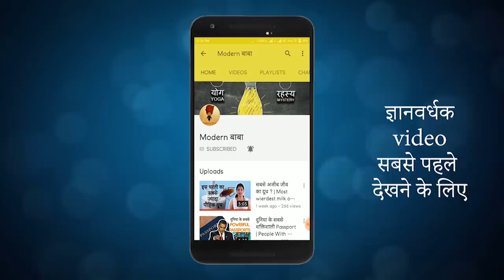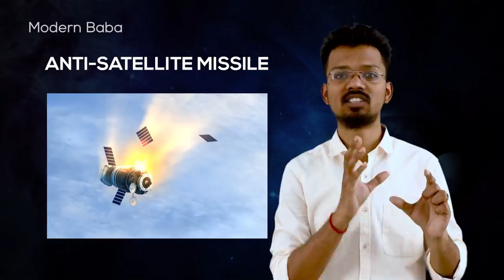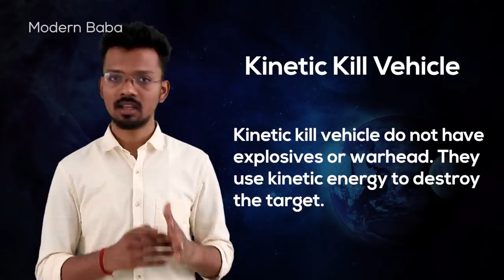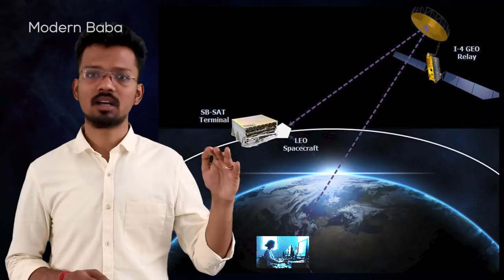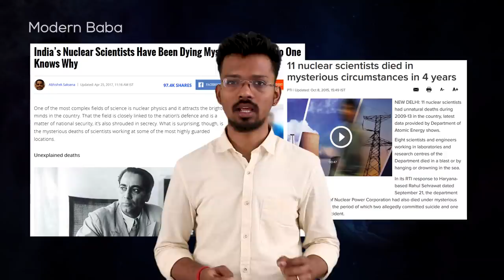भारत कैसे बना अंतरिक्ष महाशक्ति | Mission Shakti : Anti Satellite Missile Explained | Modern Baba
On 27 March, 2019 India conducted an experiment named Mission Shakti. This is basically and ASAT anti-satellite missile, which resulted successfully in all parameters. Know complete details in above video.

भारत के प्रधानमंत्री नरेंद्र मोदी ने घोषणा करते हुए बताया कि भारत ने एंटी-सैटलाइट मिसाइल का सफलता पूर्वक परीक्षण किया है. इस परीक्षण में भारत ने 300 किलोमीटर दूर एक उपग्रह को मार गिराया. दावा किया गया कि लंबे समय से भारत का यह परीक्षण अटका हुआ था. इस सफलता के साथ ही भारत अमरीका, रूस और चीन की पंक्ति में खड़ा हो गया है |